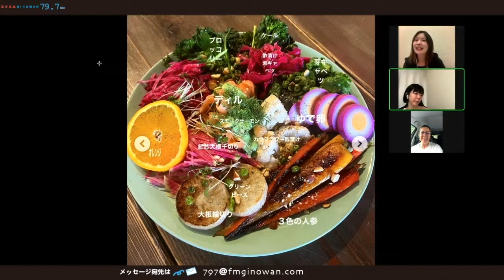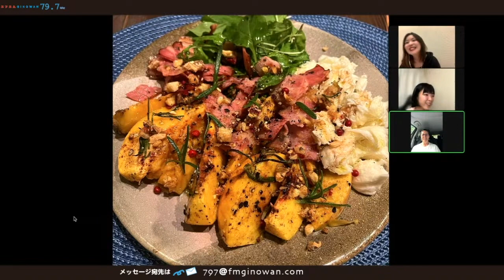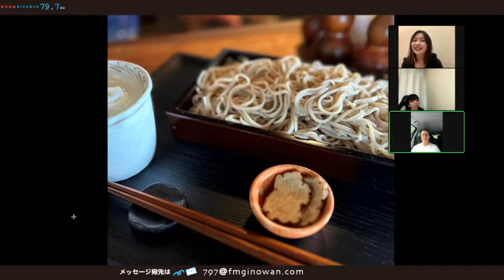【スターワールドチャンネル】岡田サリー ファスティングプログラム スターワールド株式会社 音楽 FMぎのわん 沖縄 ラジオ 2023 / 06 /24